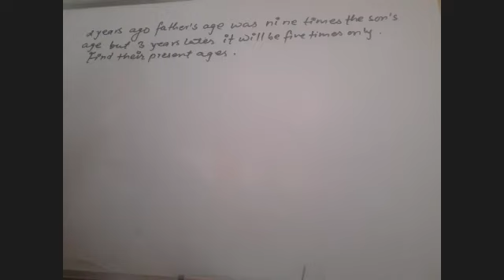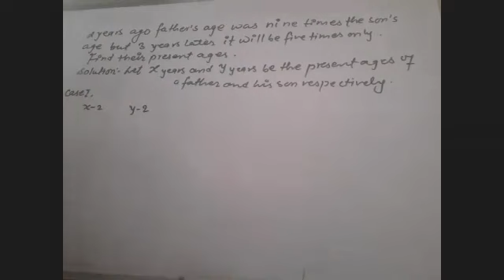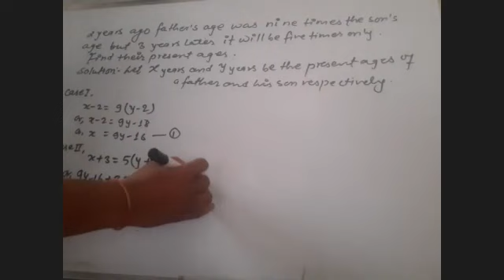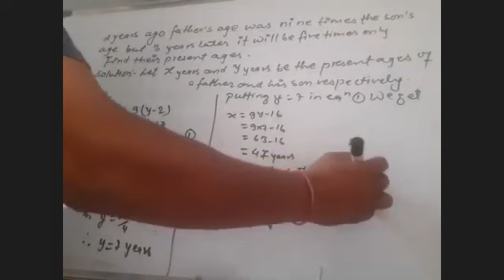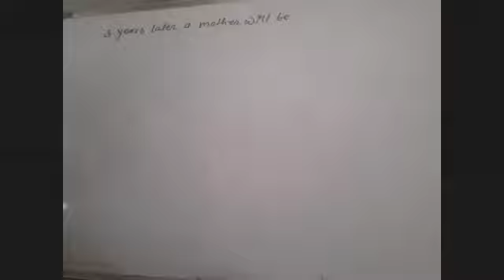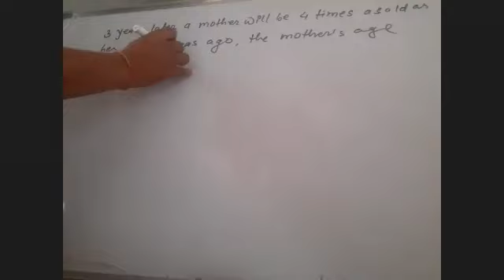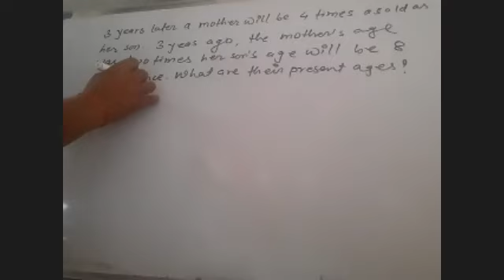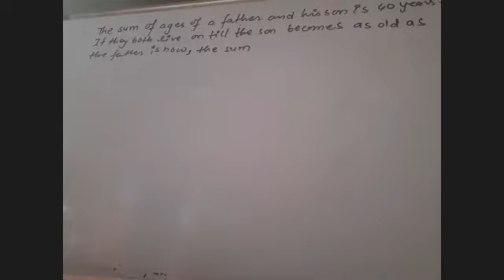Word Numerical Father & Son for all level Competitive Exams